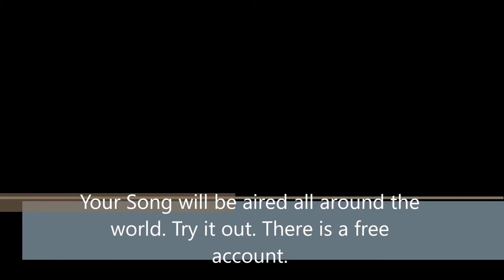Promote Your Music - Want your song to be played on the radio for free? Your song aired worldwide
Your Song will be aired all around the world. Try it out. There is a free account.

Want your song to be on the radio for free?

Just click this link and you will be able to get 200 free plays:

How to get my song played on the radio.

Music used in this video:
2bpm - Whistle